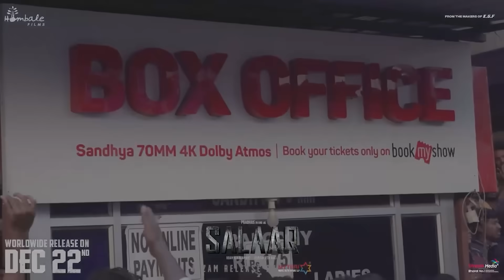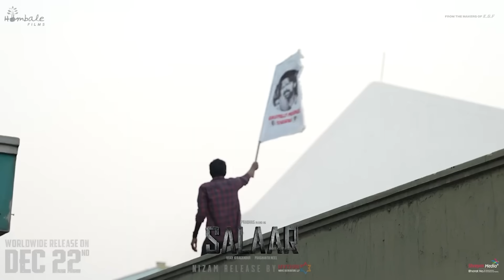Salaar Telugu Booking Create Shocking Record - Bahubali Is Back | Salaar Day 1 Box Office Collection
HOT TOPICS:
1: Salaar Trailer
2: Salaar Trailer Review
3: Salaar Trailer Reaction
4: Salaar Official Trailer
5: Salaar Hindi Trailer
6: Salaar Trailer 2
7: Salaar Advance Booking
8: Salaar Overseas Advance Booking
9: Salaar Vs Dunki
10: Salaar Box Office Collection
11: Salaar Box Office Prediction
1: Dunki
2: Dunki Trailer
3: Dunki Trailer Review
4: Dunki Trailer Reaction
5: Dunki Drop 4
6: Dunki Drop 4 Review
7: Dunki Drop 4 Reaction
8: Shah Rukh Khan
9: Rajkumar Hirani
10: Dunki Vs Salaar
11: Dunki Advance Booking
12: Dunki Overseas Advance Booking
13: Dunki Advance Booking Report
14: Dunki Advance Booking India
15: Dunki Box Office Collection
16: Dunki Box Office Prediction

From the Makers of  "KGF: Chapter 1 & 2," &  the visionary director Prashanth Neel, comes a film that will push the boundaries of cinematic brilliance, presenting you the official teaser of "Salaar", featuring the powerhouse talents of Prabhas, Prithviraj, Shruthi Haasan, Tinu Anand, Eshwari Rao, Jagapathi Babu, Sriya Reddy, Garuda Ram.
Rebel Star Prabhas shines as Salaar, Directed by Prasanth Neel, and produced by Hombale Films, this teaser offers a thrilling glimpse into the intense narrative and mind-blowing visuals that await you.

SALAAR MOVIE CREDITS:
DOP : Bhuvan Gowda
Production Designer : T L Venkatachalapathi
Stunts : Anbarivu
Costume Designer : Thota Vijay Bhaskar
Executive Producers : KV Rama Rao
Editor : Ujwal Kulkarni
Dialogues : Sandeep Reddy Bandla - Hanuman Chaudhary - DR Suri
VFX Supervisor : Raghav Tamma Reddy
Lyricist : Krishna Kanth

Direction Team:
Aarun Thevar- Kirtan Nadagouda
Dhodl Prakash (EMM) - Bhargav N (ERY) - Nanda Kishore
Digital Media Partner: Silly Monks
Digital Media PR & Marketing: Prasad Bhimanadham
Marketing: Likitha Reddy
Stills: Kishore Kotum